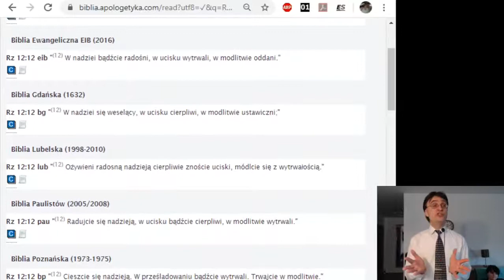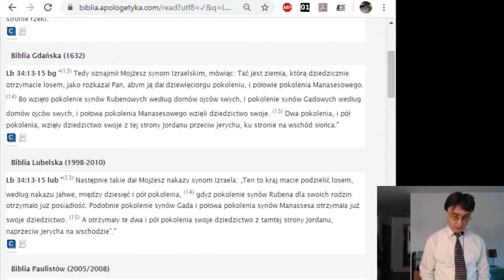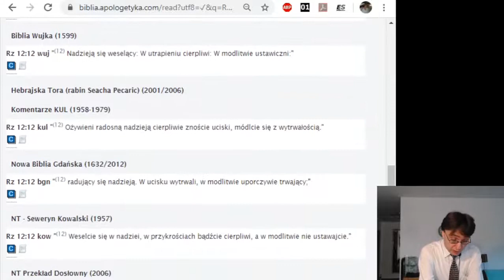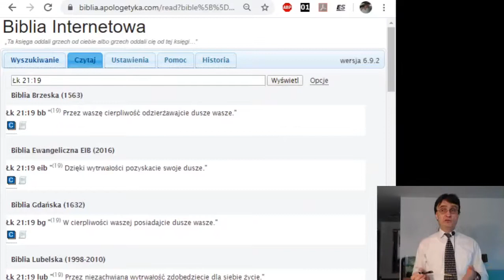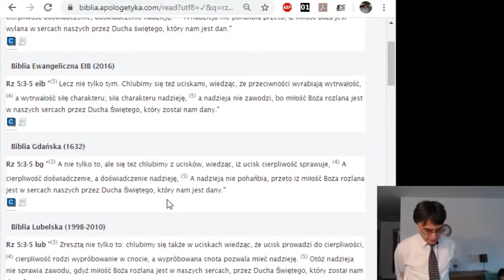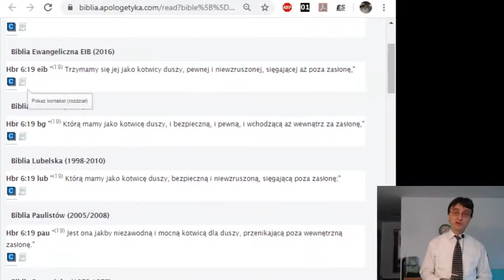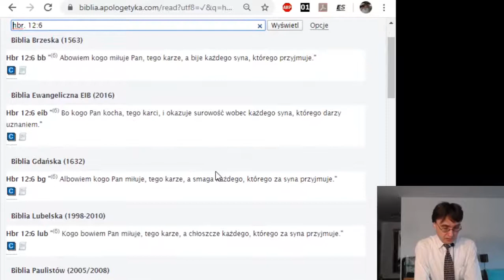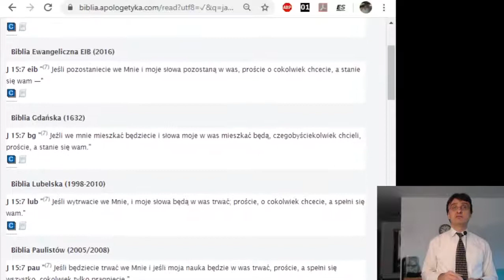br. Marek Urban - 2, Trzy Rzeczy Niezbędne do Zbawienia